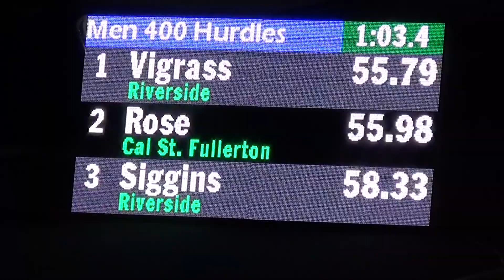Blake Rose 400 Hurdles RCC Invite 3-6-2020